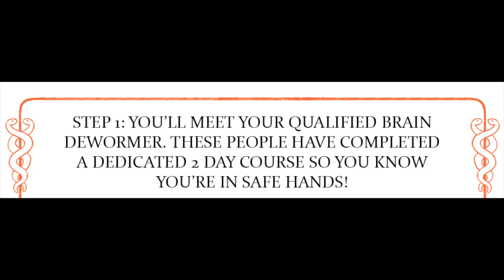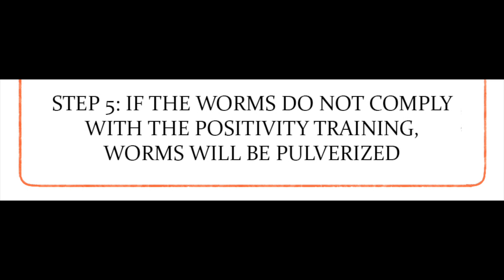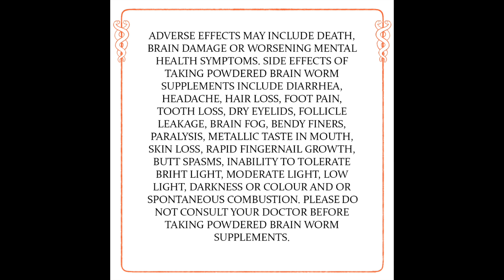How to treat brain worms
Gosh darn snake oil salesmen and their gosh darn miracle cures. When is someone gonna put them in their place?